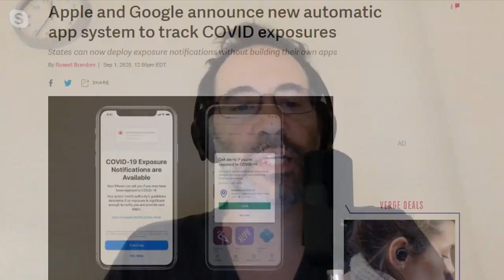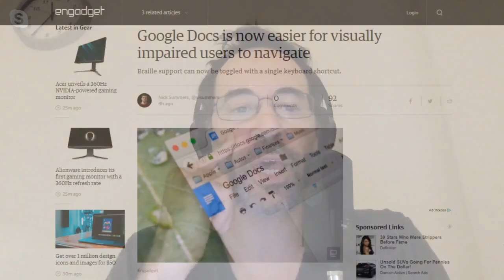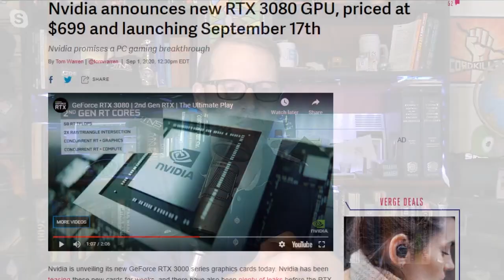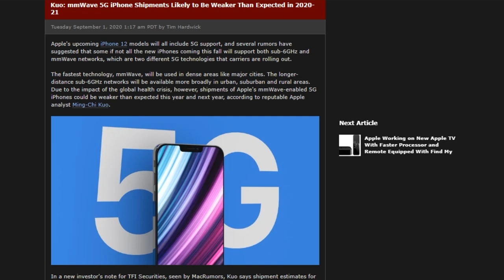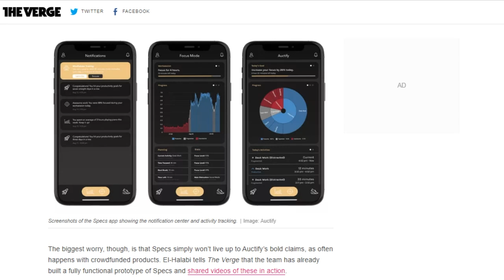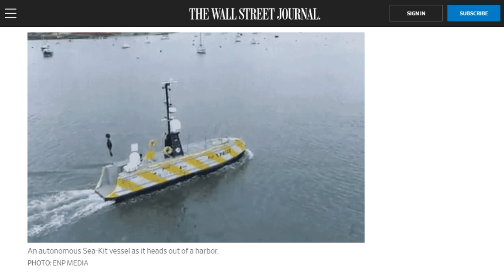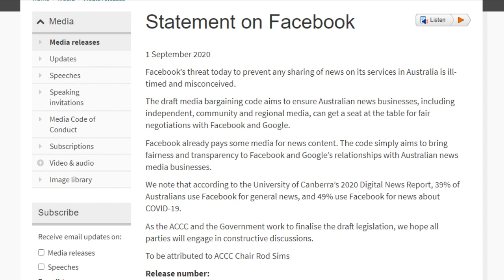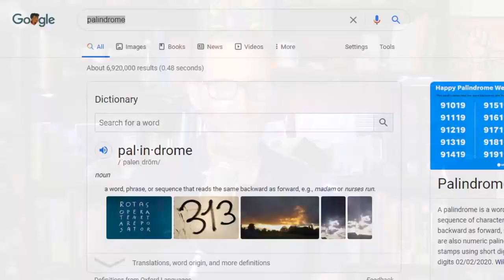Ships on Chips - DTNS 3857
Facebook warns it will "stop allowing publishers and people in Australia from sharing local and international news on Facebook and Instagram," if a plan to force negotiations with news publishers to pay for content goes through. What's Facebook's plan and how will the Australian authorities react to it?

Starring Tom Merritt, Sarah Lane, Patrick Beja, Roger Chang, Joe.

Today’s guest:
Patrick Beja

Next guest:
Scott Johnson